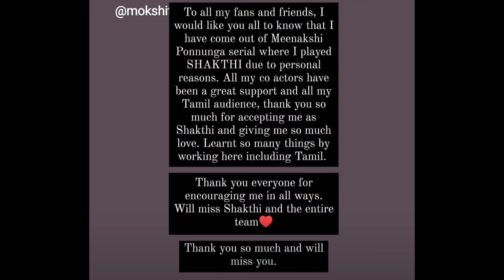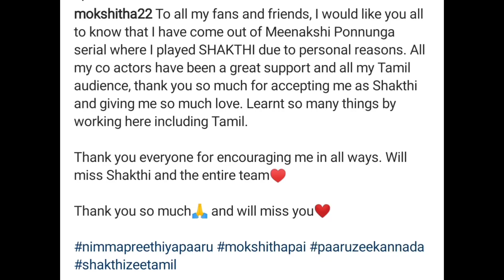BIG BREAKING💔 சீரியலில் இருந்து விலகிய PRIME TIME HEROINE😱🥺 Official Announcement📢